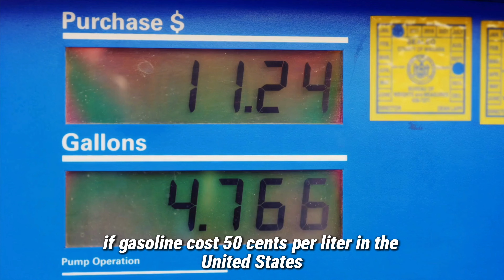After watching this video, you won't move to ITALY anymore 😱🇮🇹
✅ In this video, I'll tell you some problems you might find in Italy, think about it before moving here.

Our Books:
- How to Buy a House in Italy?
📖English Version🇬🇧🇺🇸
📖German Version🇩🇪
📖Russian Version🇷🇺

- How to Open a Bed and Breakfast in Italy?
📖English Version🇬🇧🇺🇸

- The Guide to Moving to Italy, 2 books in 1
📖English Version🇬🇧🇺🇸

- The Food and Wine Guide of Abruzzo and Molise
📖English Version🇬🇧🇺🇸

- The Food and Wine Guide of Sardegna
📖English Version🇬🇧🇺🇸